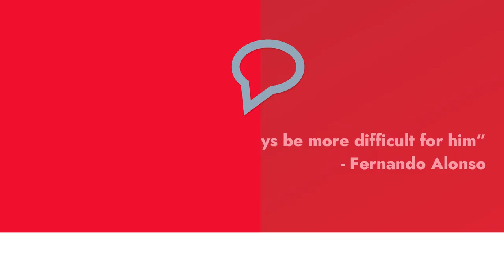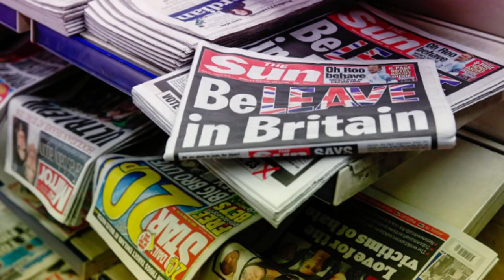Is British Bias in F1 Real?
Is British Bias Real? Fernando Alonso feels that Formula 1’s British centric views are the cause of drivers like him and Max Verstappen being portrayed as the sport’s ‘bad
here is a quick take on the topic.

Why Formula 2 is the best racing series and 3 reasons to watch F2 in 2021:

Video Clips: Formula 1 YT

There are certain scenes from [FIA FORMULA 1] All rights are property of [THE FOM]. Other photos and news elements are used solely for the purpose of assisting the original content in becoming more engaging or informative. Using this video without giving credit to the original source is an offence.